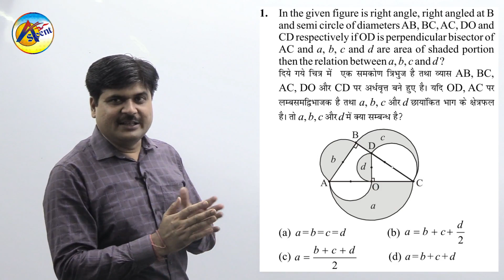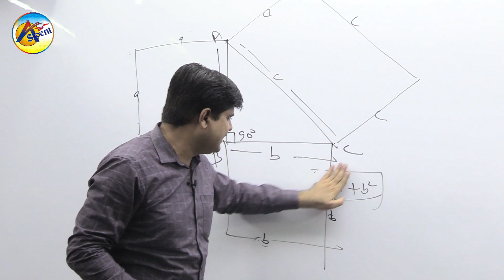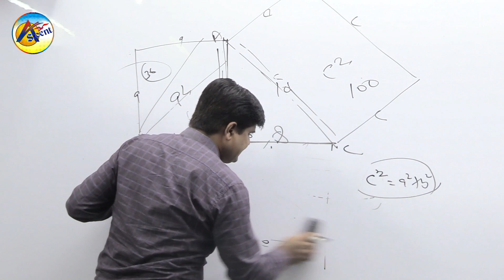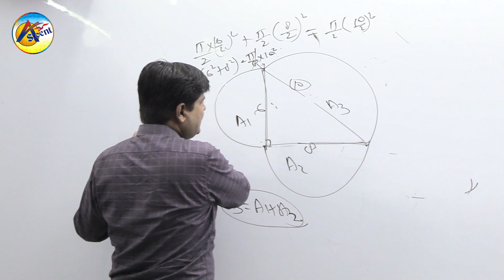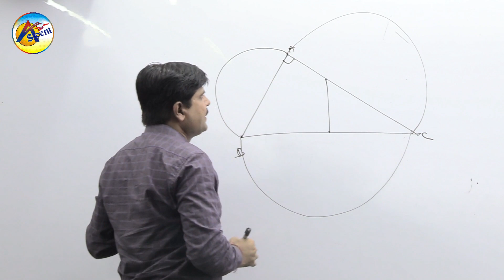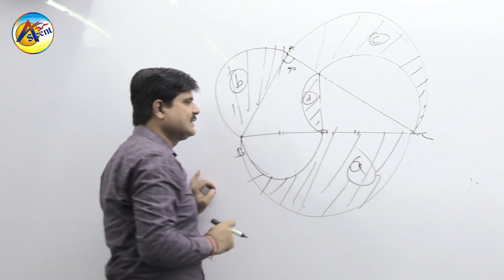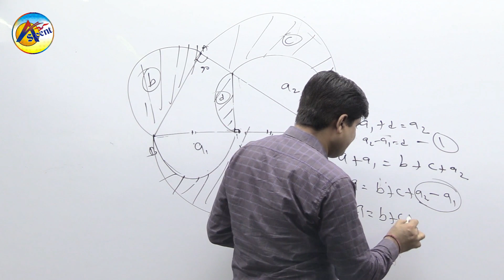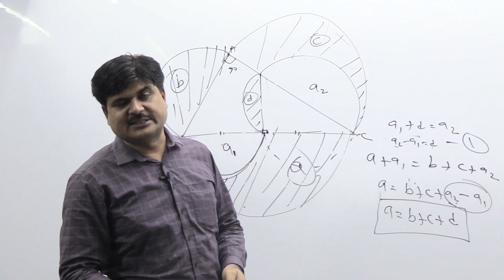Mensuration(Uses of Pythagoras theorem)By Ambuj singh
Mensuration(Uses of Pythagoras theorem Know the concept of Pythagoras theorem and apply it smartly,